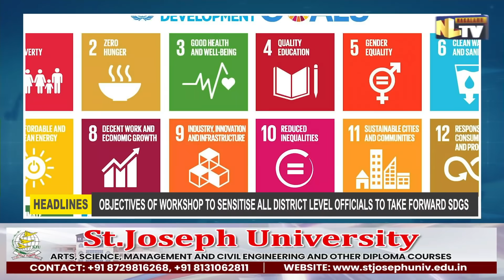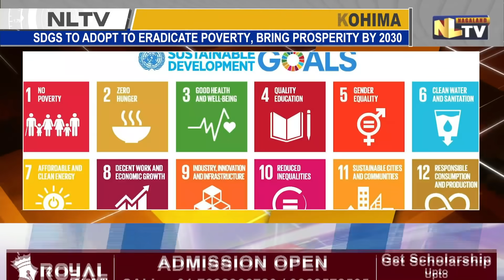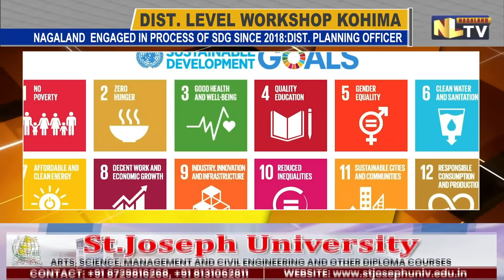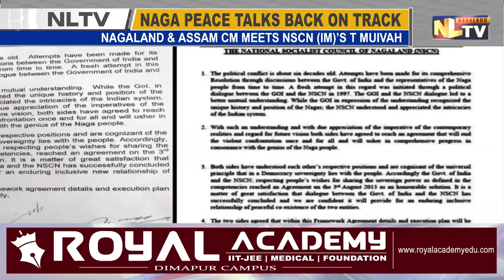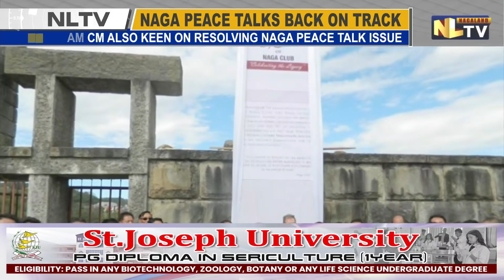NLTV NEWS NOW NAGAMESE